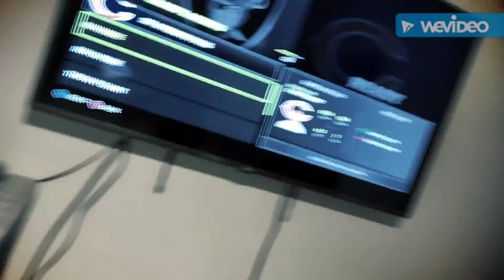Edited version of the Madden 22 montage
this is the full edited version even though it just has sound and music